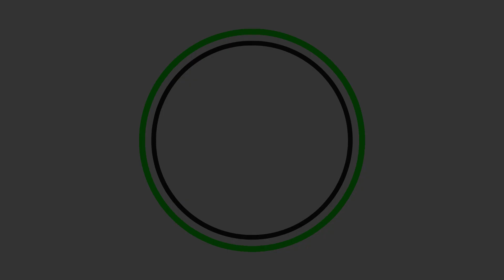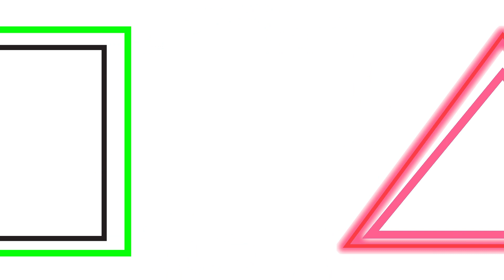Spacebar backwards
Here is a video I made a while back but played in reverse.